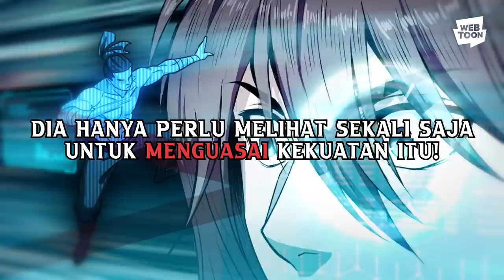[LINE WEBTOON] Nano Mashin (Review) | SETELAH DISUNTIK, JADI PUNYA BANYAK KEMAMPUAN?!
Orang ini harusnya mati, namun ia diselamatkan oleh orang yang tak dikenal?!

Penasaran dengan cerita Nano Mashin? Di video ini, kita akan membahas secara singkat cerita dari webtoon ini!
Cari tahu apa yang terjadi saat pria yang nyaris mati ini, diselamatkan oleh orang asing, dan malah jadi sangat kuat…

Webtoon Aksi yang seru banget! Baca Nano Mashin, update setiap hari Rabu hanya di